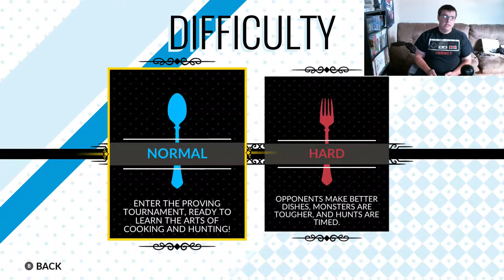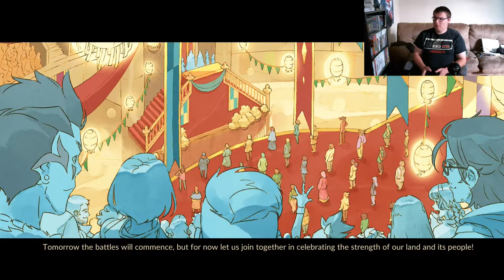MONSTEROUS DISHES | Battle Chef Brigade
Time to create some new dishes with the flesh of monsters instead of regular animals. Woot!